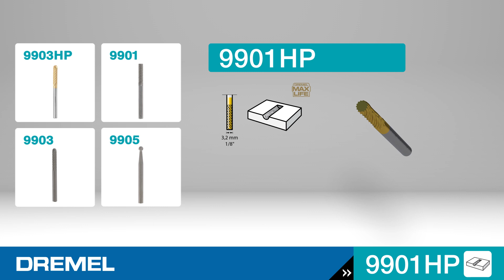Dremel 9901HP Max Life vs Punta 9901 para tallar y grabar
- La broca de carburo de tungsteno Max Life 9901HP está revestida con nitruro de titanio y está diseñada para durar 2 veces más que la broca estándar no revestida Dremel 9901.
- Las brocas de carburo de tungsteno se pueden utilizar en aplicaciones más agresivas para dar forma, alisar o esmerilar materiales duros como metales, acero endurecido, cerámica refractaria, hierro fundido, plásticos y maderas duras.
- Ideal para proyectos como el grabado de metal o vidrio, tallado de piedra, o la eliminación de rebabas de piezas de fundición.

*Consulta disponibilidad en tu país